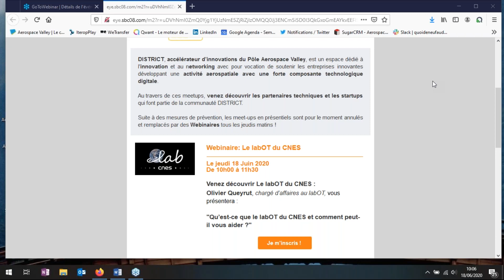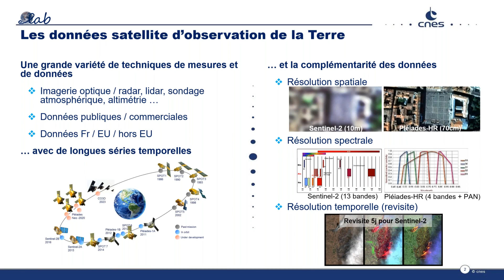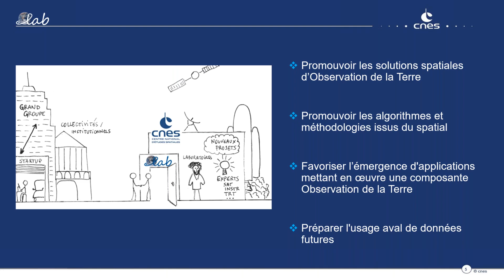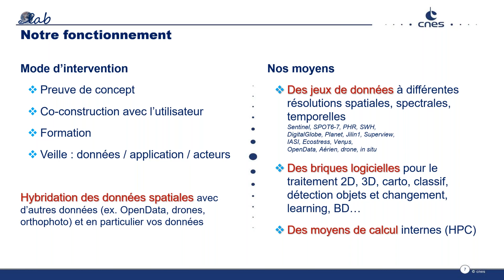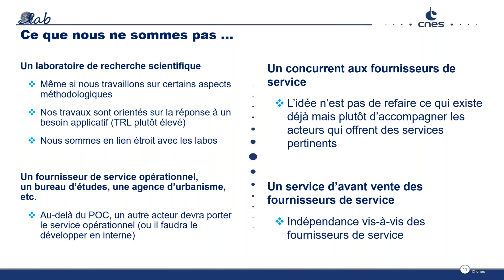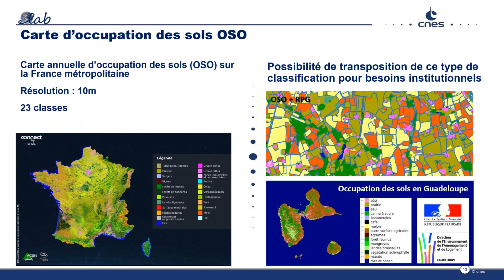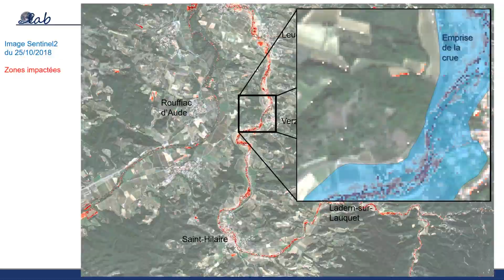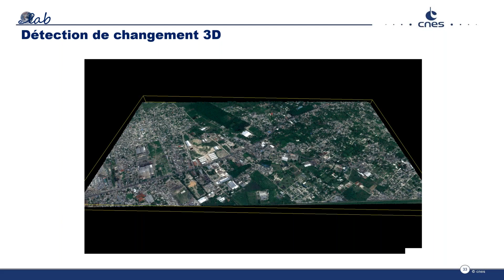Meet Up District avec le CNES : Qu'est-ce-que le labOT du CNES et comment peut-il vous aider ?